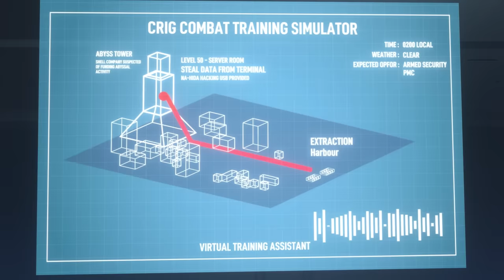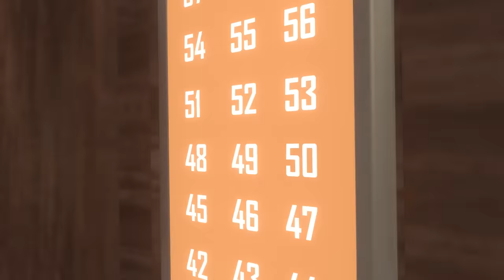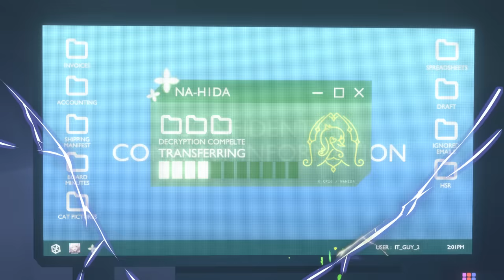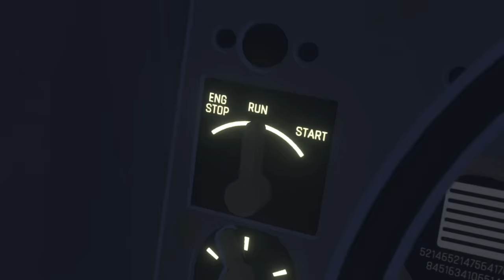Who gave Klee a grenade Launcher?! - Ranked Daycare [Genshin HoYoFair]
Who decided to give Klee explosives? Brand new Genshin with guns experience, in Ranked Daycare!

This has been a labour of love a few months in the making, me and the production team hopes you enjoy this as much as we enjoyed (and suffered) making this!

Compositor：Subutai Production (@SubutaiProduction
Soundtrack：Shiroi-Ice (@ShiroiIce )
Shading:

Casting Director: RedVelvetVA (@RedVelvetVA )
Lumine VA：Red Aller (@RedVelvetVA@RedVelvetVA )
Klee VA：Isabelle Amponin （@IsabelleAmponin )

Polish Subtitles: Kamiko

Special Thanks
Morpheix (@Morpheix )
Skye, Shadow, Sunkiss (my cats)